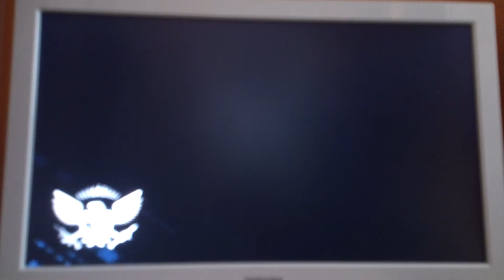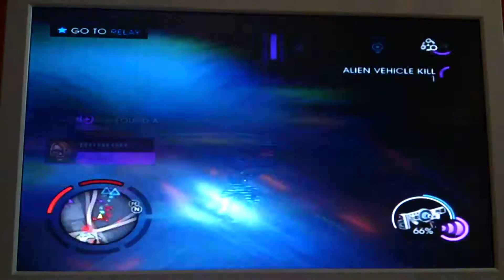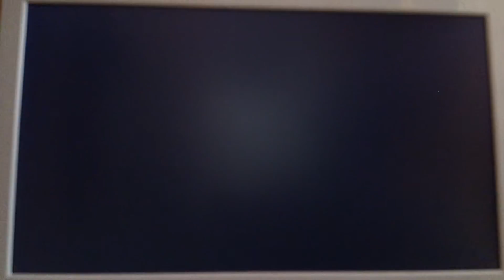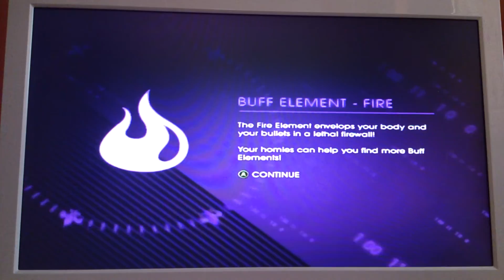Saints row 4 co op gameplay 23